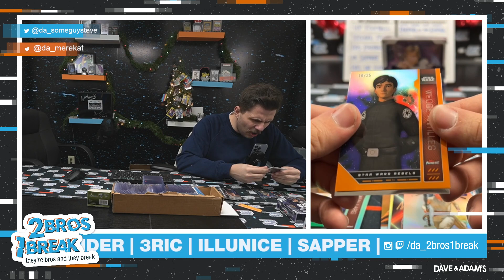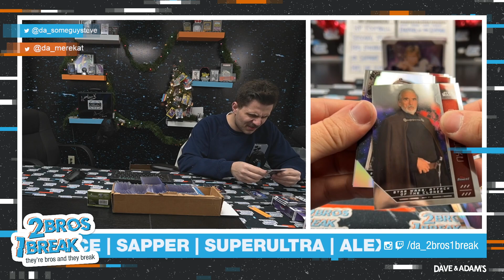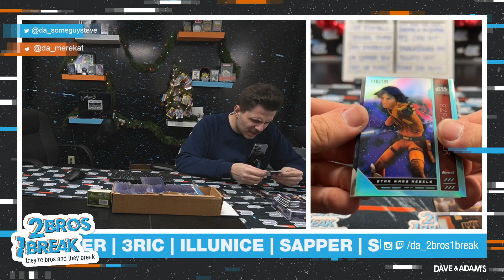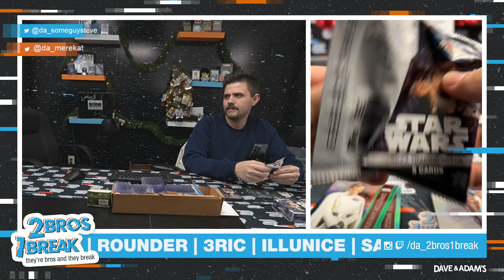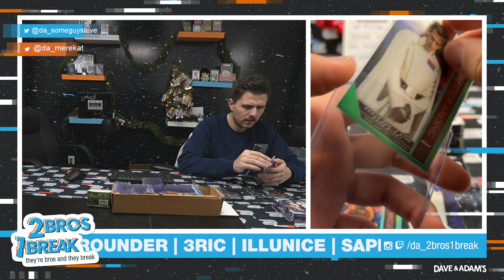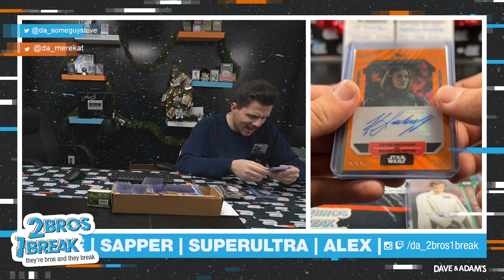JAYKAY'S STAR WARS HITS ARE OUT OF THIS WORLD